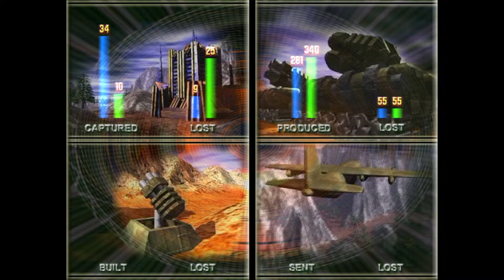State of War: Warmonger playthrough || Mission 10: N3F3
State of War is a real-time strategy game, developed by Cypron Studios and Cinemax and published by Crystal Interactive in 2001. Classic versions of State of War and State of War: Warmonger were released in December 2018 on Steam.